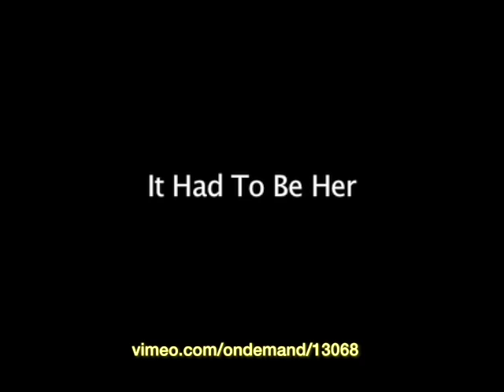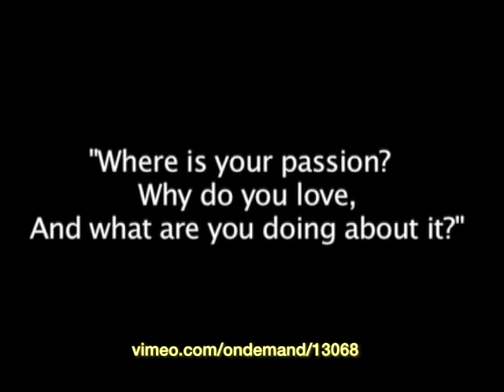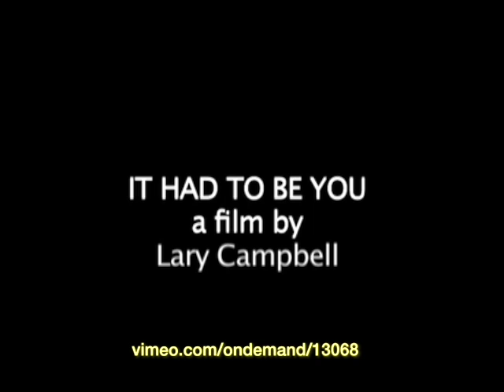IT HAD TO BE YOU now available for streaming on Vimeo!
Three couples, two male and one female, negotiate life, death, love and purpose.  IT HAD TO BE YOU was nominated for Best Feature Film and won Best Supporting Actress (Robin Jarrett) in the 2013 St. Tropez International Film Festival in the South of France.  It sold out on the Film Fest Circuit.  See it for yourself.  Stream it today!